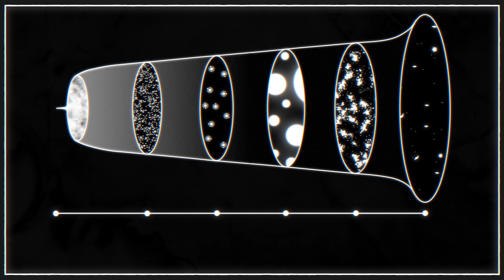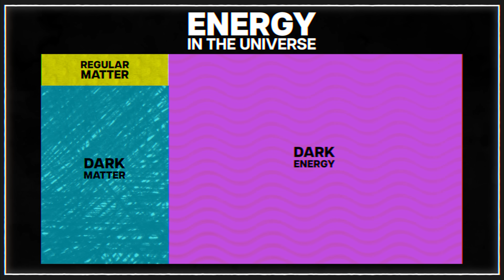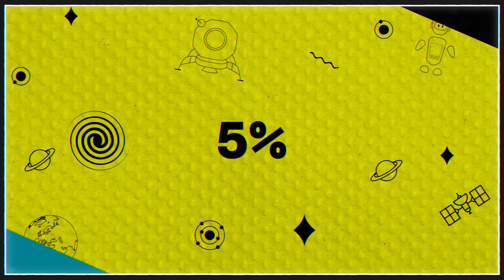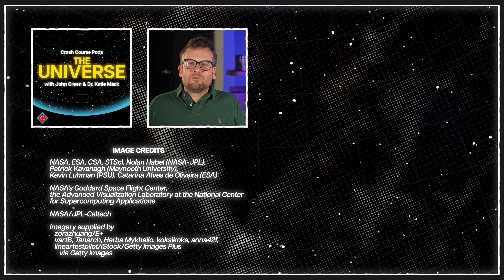Were Humans Destined to Exist?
This is a snippet of a larger conversation taking place on Crash Course Pods: The Universe. Over 11 episodes, John Green and Katie Mack walk through the entire history of the universe…even the parts that aren’t written yet.

The first four episodes are out now and can be streamed on the Crash Course channel and wherever else you get your podcasts.

Hosted by: John Green and Katie Mack